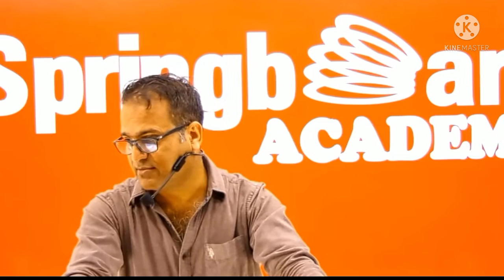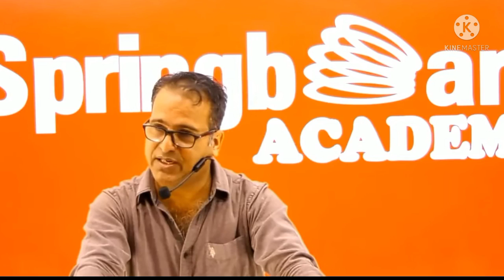Dileep Sir का सफ़र & पृष्ठभूमि || दिलीप Sir की Dream Job क्या थी || Springboard Coaching की स्थापन ?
Dileep Sir Springboard academy jaipur

Welcome to Springboard Clips
प्रिय मित्रों
यह चैनल पूर्ण रूप से विद्यार्थियों, अभ्यर्थियों तथा युवा वर्ग को समर्पित है ।।

RAS || PSI || PATWAR ||GRAM SEVAK || REET || College lecturer || ACF || 1st & 2nd Grade Teacher exam
 motivational Video , RPSC motivational Video , Upsc motivational Songs , TAS motivational Video , IAS motivational Video Songs Self motivation Springboard Academy